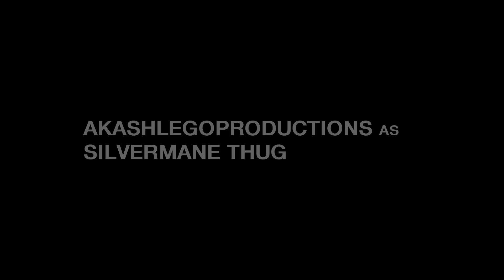The Spectacular Lego Spider-Man Series Finale (Part 2/4)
Written by: Paradox Pictures and Victorious Pictures

Produced by: Paradox Pictures, DT98FILMS thebrickranger, and GrassoGuy

Created by Paradox Pictures

Executive Producer: TM Films

SEASON 2 - EPISODE 11.2/11